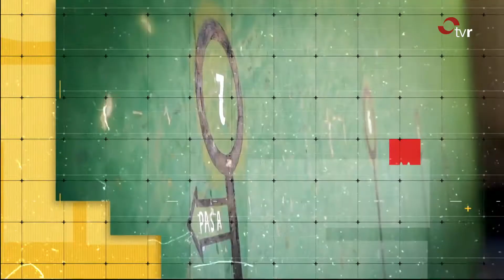LA HORA DE LA PELOTA 18:03:22 2 BLOQUE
Programa dedicado a la información relativa al mundo de la pelota y sus protagonistas, presentado por Secre y Zoco, con entrevistas, reportajes y conexiones en directo